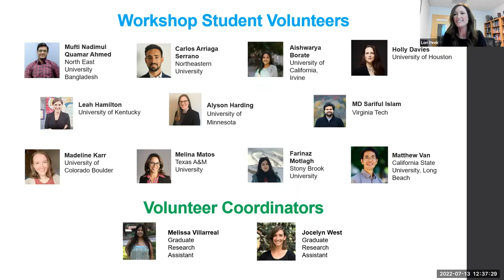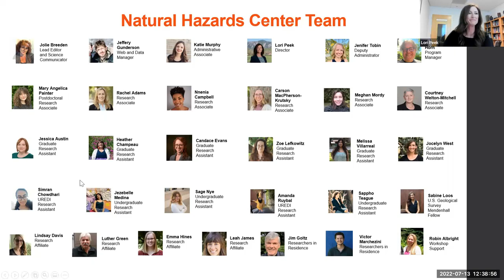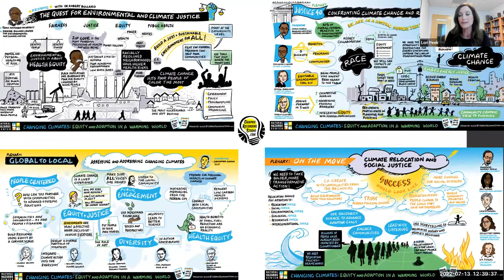2022 Workshop Wrap-Up and Call to Action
As is tradition, during this closing session the Natural Hazards Center director, Lori Peek, will offer a summary of the highlights of the event and a discussion of opportunities for the future.